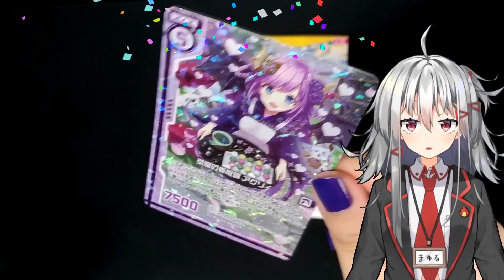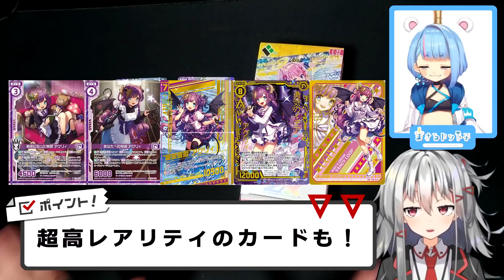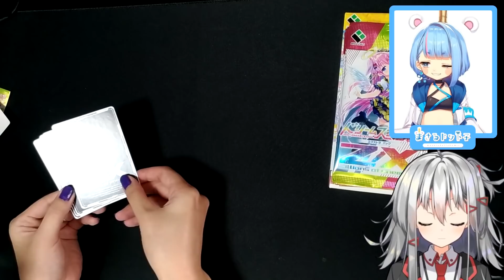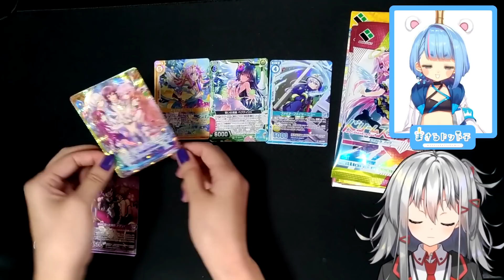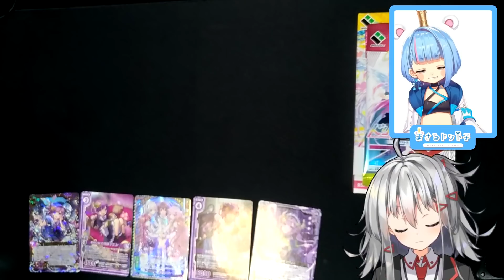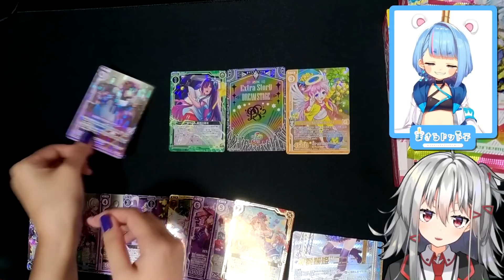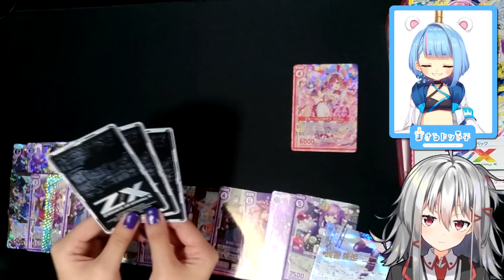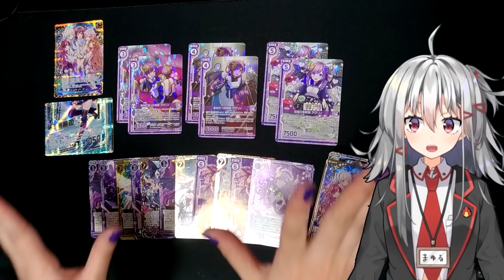【Z/X開封】自分の描いたカードを引きたい！スペシャルゲストと一緒にトレーディングカードゲーム「Z/X」BOXを開封します！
自分がお仕事で描いたカードを引くために、トレーディングカードゲーム「Z/X」の開封をします！✨
当チャンネル初のゲストさんの登場です👑
（画面に手を近づけてる時にたまに動きが止まるけどごめんなさい💦）
（たまにフォーカスずれててごめんなさい💦）

※事前にブロッコリーさんに許可を頂いて制作しております。

🟡講座系の人気動画
【この絵下手すぎ】初心者あるあるな間違いを、プロのイラストレーターが解説します！

🟠初心者絵かきのお悩み解決シリーズ
【一生懸命描いた絵が「いいね」されない！】考え方や、いいねされる方法を教えます！
【イラストに酷いこと言われた！】悪口コメントへの対処法・考え方を教えます！
【絵が上手くならない！】たくさん絵を描いてるのに、練習してるのに・・・。

▶️いろんな情報
🔶Twitter（中の人＆焼まゆる）